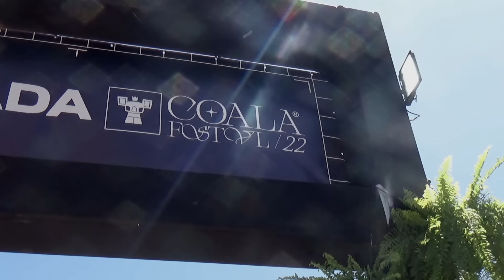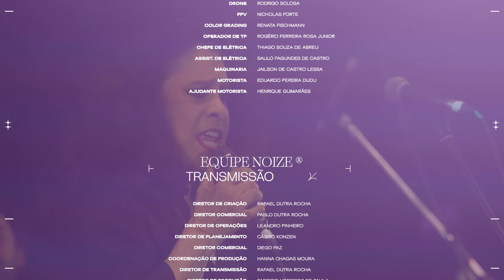Coala.FSTVL™ 2022 (Documentário)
“Coala Festival 2022” é um documentário sobre os 3 dias de música que tomaram o Memorial da América Latina, em São Paulo. Apresentando o melhor da nova geração da música brasileira e reverenciando as gerações que vieram antes. Com performances históricas, homenagens marcantes e um olhar dos bastidores de um festival que vai ficar marcado na memória da música.

Um filme Coala.Music
Produzido por Noize

Ficha Técnica | Coala Festival 2022 (Documentário)
Lista De Equipe Noize + Festival Coala

EQUIPE DE TRANSMISSÃO:
Rafael Dutra Rocha (Diretor de Criação)
Pablo Dutra Rocha (Diretor Comercial)
Leandro Pinheiro (Diretor de Operações)
Cássio Durgante Konzen (Diretor de Planejamento)
Diego Paz (Diretor Comercial)
Hanna Chagas Moura (Coordenação de Produção)
Fabricio Medeiros De Paula (Diretor de Transmissão)
Marina Fortes Rocha Assunção (Produtora - Estúdio)
Leonardo Madeiro (Host de Estúdio)
Giovanni Groff (Repórter de Transmissão)
Tainá Lima De Almeida E Silva (Ass. de Produção - Repórter)
Gleison Mota Dos Santos (Ass. de Produção - Palco e Arena)
Geraldo Neto (Op De Stream (Um))
Leonardo Brumatti Dias (Op De Stream (Um))
Marcelo De Campos (Op De Stream (Um))
Edmilson Rabelo De Araújo Júnior (Op De Stream (Um) / Coord. de Stream)
Guilherme Kobayashi Paulo (Diretor Operacional)
Anderson Do Amaral (Diretor Técnico)
Pablo Roque Chasseraux (Diretor de Fotografia)
Mariana Barbosa Ortega (Coord. de Produção Executiva)
Fernanda Scaramucci Da Cunha (Produtora)
Paulo Henrique Mascarenhas Santos (Drone)
Felipe Mateus Dos Santos (Drone)
Antônio Silva Leite Junior (Assistente)
João Victor Da Silva Rabelo De Araújo (Assistente)
Marina Barbosa Ortega (Logger)
Douglas Da Silva (Diretor Técnico)
Rafael Fernandes Maia De Oliveira (Coordenador)
Jose Carlos Perboni Juvencio (Técnico de Câmera)
Vinícius Veríssimo Corrêa (Assistente)
Joao Luis De Souza Lopes (Assistente)
Rodson Lobato Mota (Assistente)
Leonardo Shiraishi Borba (Assistente)
Laura Carolina De Lima Rocha (Assistente)
Roberto Aparecido Dos Santos (Assistente Steadicam)
Wilson Da Silva Santos (Maquinista)
Marney Vilela Nogueira (Dtv (Um))
Roberto Oliveira Da Costa (Videoman)
Amaro Ramos Cajueiro Júnior (Op. Câmera)
Leandro Silva (Op Câmera)
Cicero Fidelis Araújo (Op Câmera)
Cristiano Silva De Lima (Op Câmera)
Luciano Bortolin (Op Câmera)
Bruno Andrade De Almeida Alves (Op Câmera)
Alvaro Anibal Dos Santos (Op Câmera)
Josimar Elias Boni (Op Steadicam)
Éverton Alves Das Neves (Op Cruisecam)
Dejair Lopes (Op Cammate)
Giuliano Paulo Martin (Assistente de Filtros)

EQUIPE DE CONTEÚDO:
Pablo Felipe Pereira De Aguiar (Diretor de Foto (Video Case))
Vinícius Nora De Oliveira (Op de Câmera (Videocase))
Rafael Martins De Oliveira Mattar (Op De Câmera (Social))
Vicente Schumacher Machado (Editor de Vídeo)
Bruna Bento (Stories Maker)
Fernando Schlaepfer (Fotógrafo Conteúdo)
Lucas Antonio De Oliveira (Fotógrafo Analógica)
Lais Lima Leite (Produtora de Video Case)
Perla Estevão Pinto Tavares Do Carmo (Produtora de Video Case)
João Luiz Avelar Leal Dreguer (Logger)
Ana Beatriz Ramos Da Motta (Produtora Social)
Raul Tano (Gerente Conteúdo)
Gabriela Etchart Maluf (Conteúdo)
Renata Crawshaw (CM)
Victor Ronccally (Fotógrafo de Conteúdo)
Antonio Vinicius Salles De Oliveira (Fotógrafo de Conteúdo)
Wesley Allen Teodoro (Editor)
Rodrigo Sclosa (Operador de Drone)
Rogério Ferreira Rosa Junior (Operador De Tp)
Thiago Souza De Abreu (Chefe de Elétrica)
Saulo Fagundes De Castro (Assistente de Elétrica)
Rafael Rodrigues De Sousa (Stories Maker)
Jailson De Castro Lessa (Maquinaria)
Eduardo Pereira Dudu (Motorista)
Henrique Guimarães Dudu (Ajudante de Motorista)